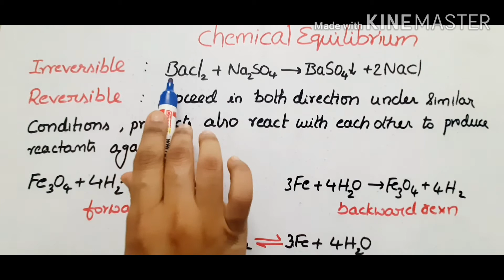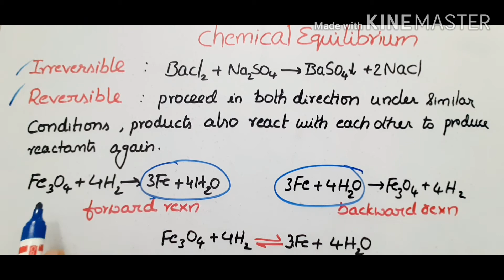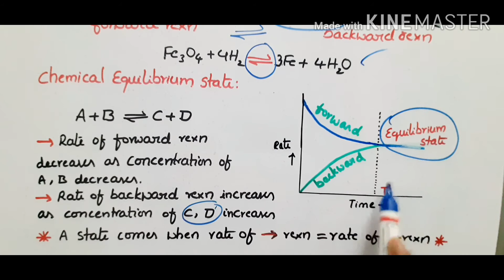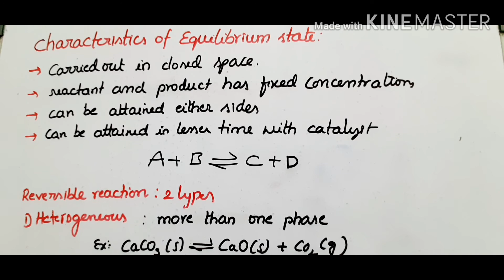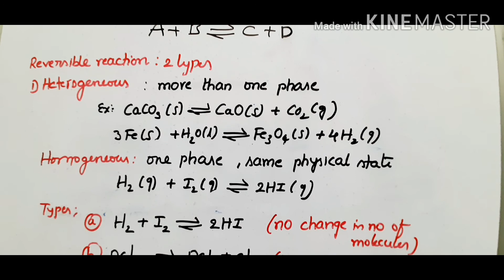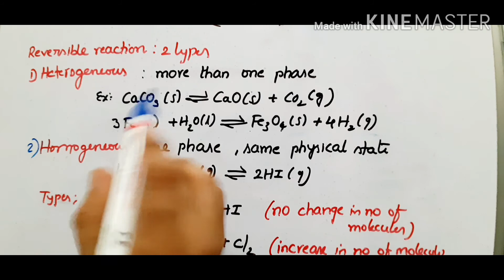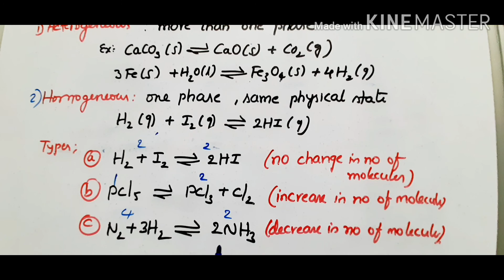Introduction to chemical equilibrium for class 11 in telugu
Irreversible and reversible chemical reactions
Chemical equilibrium state
Characteristics of chemical equilibrium state
Heterogeneous and homogeneous reversible reactions
Types of homogeneous reversible reactions